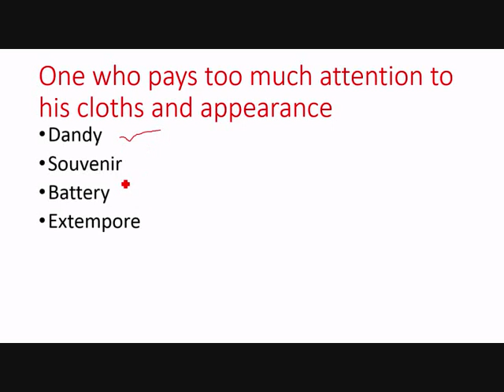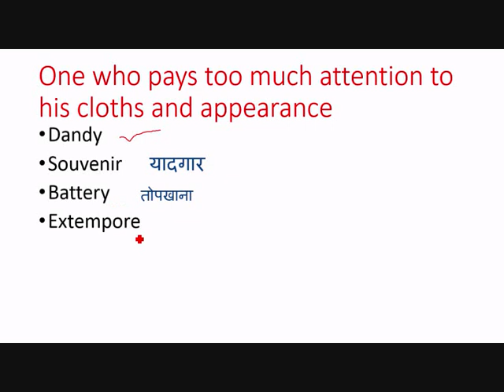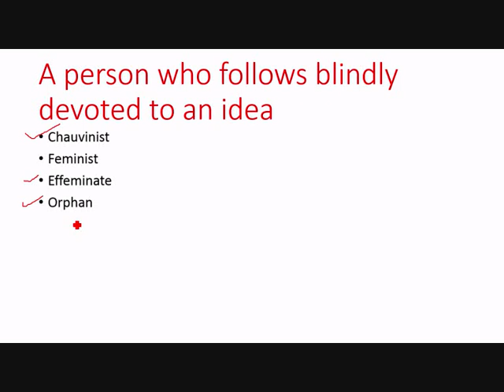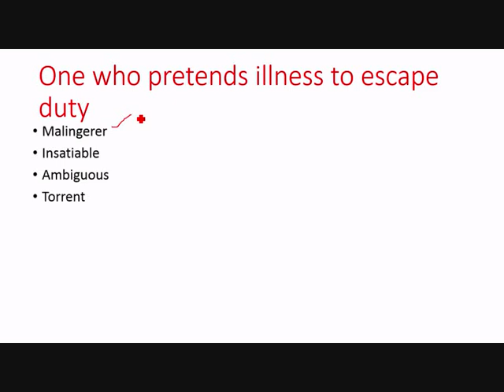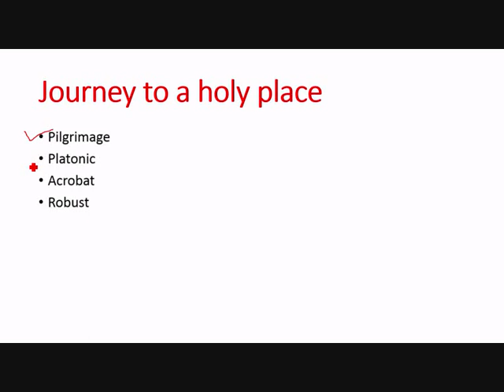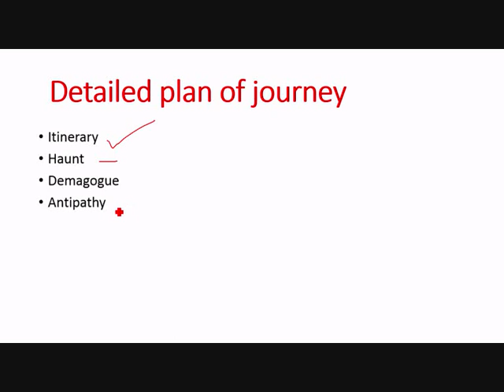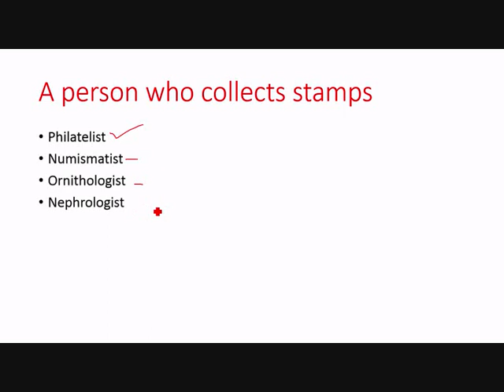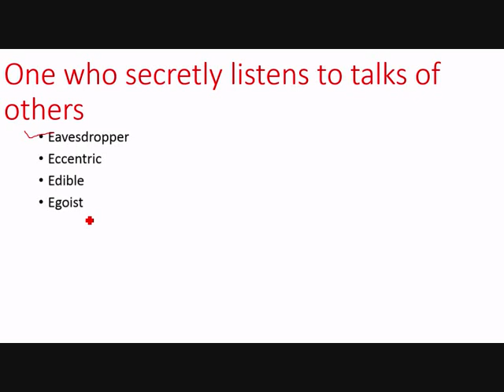One Word Substitution series 11#OneWordSubstitution